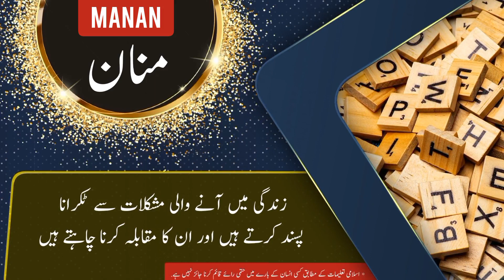Manan name meaning in urdu & English with lucky number | Manan Islamic Baby Boy Name | Ali Bhai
منان نام کے معنی ، لکی نمبر اور اس کی تفصیل کیا ہے

assalamualaikum

In this video you will find all kind of details about a urdu name ( Manan ) in urdu and english language so must watch this video if you have questions  in your mind about Manan word or name Manan ( Manan is Boy name ) like meaning of Manan or Manan name meaning . Manan name ka matlab kya. Manan name ka meaning kiya hain. Manan ka lucky number kiya hai. baby name Manan meaning ke mane kya hain. Manan kis zuban ya languag ka lafaz hai. kiya Manan muslim name hai ya none muslim name ha. kiya Manan male or Boy name hai ya Boy or larki ka naam hai. Manan urdu main kaise likhte hain . meaning in hindi. or if you have any other questions so you can ask in comments section

thanks